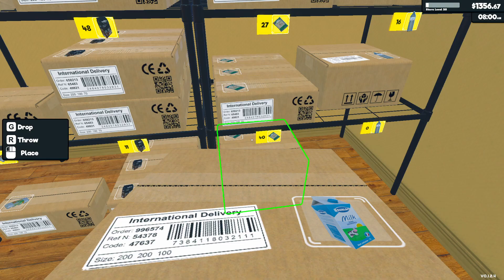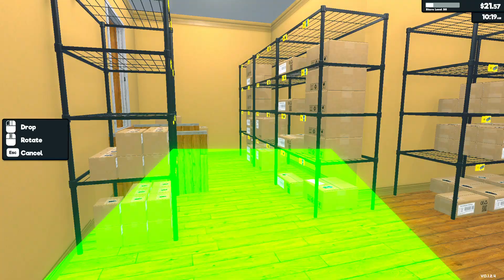Supermarket Simulator Ep 29